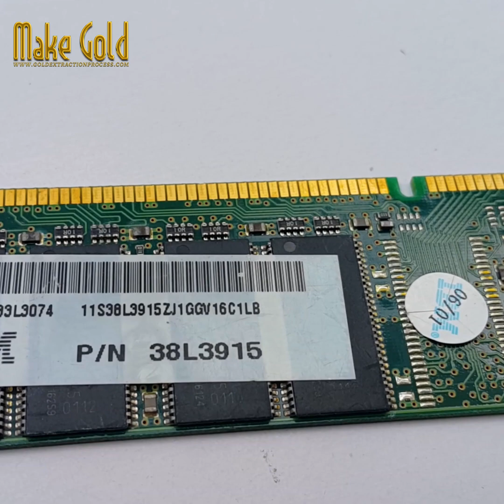Gold wire in RAM IC chip | How GOLD is made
@MakeGold Gold wire in RAM IC chip
😱👉 Archimedes Channel  👈😱
 It's important to note that while gold is widely used in IC chip production, its usage is typically limited to small amounts due to its high cost. Manufacturers often aim to minimize the amount of gold used while still meeting the necessary performance and reliability requirements. Additionally, alternative materials, such as copper or aluminum, are sometimes used in certain applications to reduce manufacturing costs.